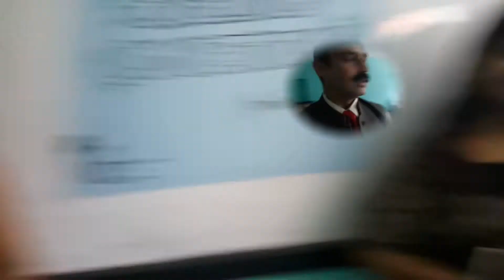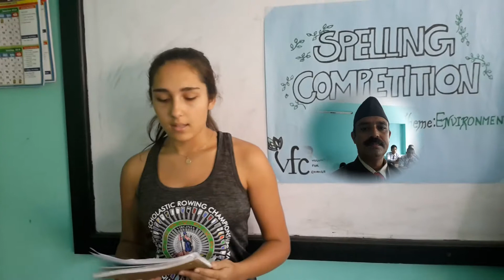Spelling Competition at Anupam on 10th Shrawan 2075(3)